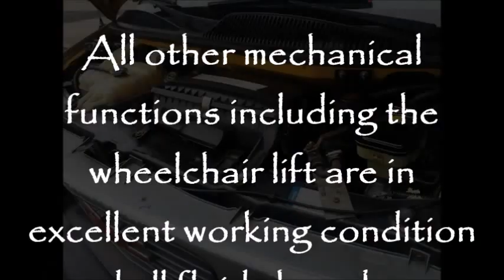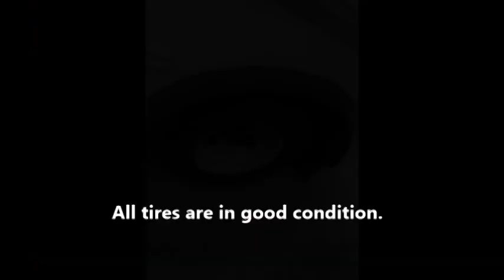Used Buses For Sale | 2001 GMC G3500 MFSAB Shuttle Bus with Lift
When a website has used buses for sale, that website needs to emphasize the most important information about each bus. For that reason, a website with used buses for sale often puts just a few facts under each of its pictures. The owner of such a website usually knows that a potential buyer has three questions to which he or she demands an answer.

Someone who is about to buy a used bus wants to know the make and model of any bus that has been put up for sale. Someone who hopes to buy a used bus also likes to know the year when any advertised bus was made. Finally, the potential buyer of a used bus searches for a figure, a figure that represents the asking price for the bus that is up for sale.

Sometimes the seller of a bus will post that figure under the picture of a one of the used buses for sale. Sometimes the seller of a bus wants to show-off the quality of buses that he offers. In that case, he might put the word "SOLD" under the picture of a bus that was once up for sale. A third possibility arises whenever a seller desires to invite calls from the most interested buyers. In that case, the seller might post this: "CALL FOR PRICE"

Anyone looking for a used bus should understand that the message "used buses for sale" can refer to more than one type of bus. Some used buses are passenger buses. They have seats for passengers, and they might also have a lavatory. Some used buses are executive buses. They have a front and rear stateroom.

A third type of bus found among the used buses for sale is the entertainer bus. Like the executive bus, the entertainer bus has staterooms. Yet the entertainer bus has something more. It has a large galley, and it has a number of bunk sleepers.

Those who want to search for a used bus should not limit their search to websites that mention a used bus. They should also look at websites that offer used motorcoaches. While the buses on sale fall into different categories, so too do the buyers.

Some buyers want a used bus with the ability to transport members of a faith group. Some buyers want a used bus that can function as a charter bus. A third group of buyers wants to get a used bus that can be added to the bus fleet in a growing bus company.

Jen Carter is team member and writes regularly about used buses, used bus sales and used coaches for sale for Crbuses.com